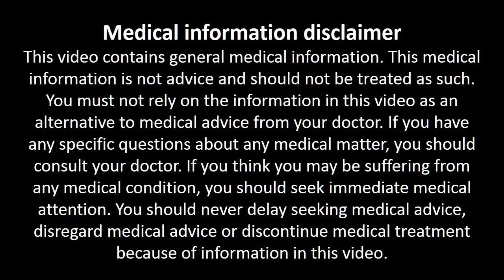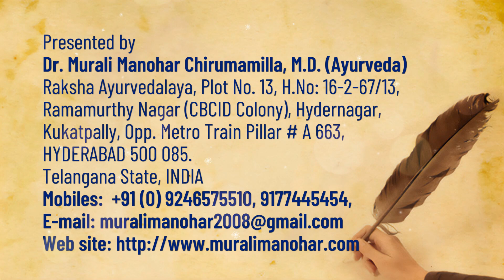ఈ టీతో అనేక వ్యాధులకు టాటా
Raksha Ayurvedalaya
Hydernagar,
HYDERABAD.
PIN - 500 085. Telangana State
INDIA
Mobiles – 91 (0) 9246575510, 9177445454
Timings:
9.30 a.m. to 7 p.m. Sunday 8 a.m. to 2 p.m.